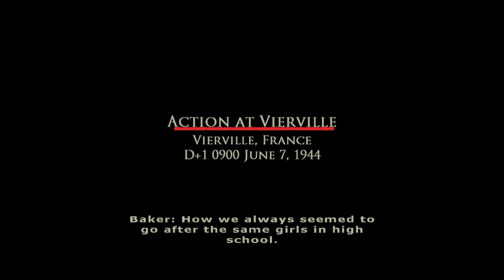Brothers in Arms - Road to Hill 30 PT 4